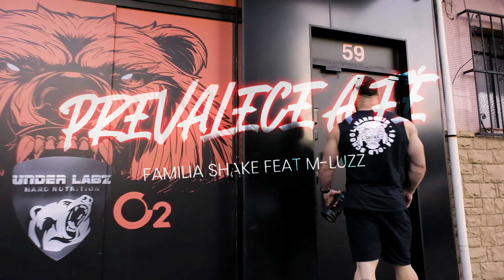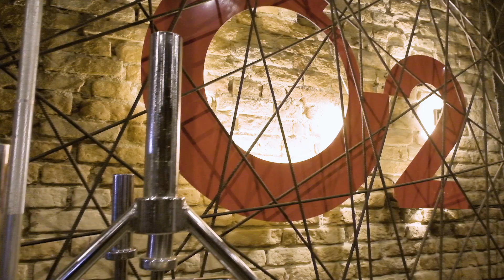Familia Shake Feat M-Luzz - Prevalece a FÉ ( Clipe Oficial ) Prod. Jovem Japa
Facebook Familia Shake

Beat Produzido Por Jovem Japa

captação e edição do clipe: @sarleproducoes7611

ATENÇÃO!
O reenvio desta musica ao YouTube, sem autorização legal poderá lhe trazer problemas com direito autoral, denúncia do seu canal e consequentemente encerramento de sua conta